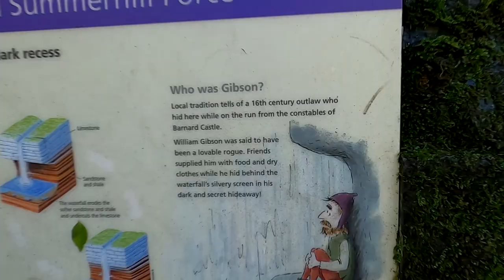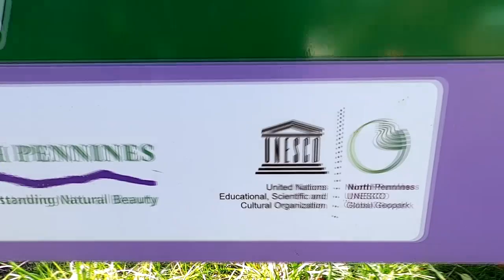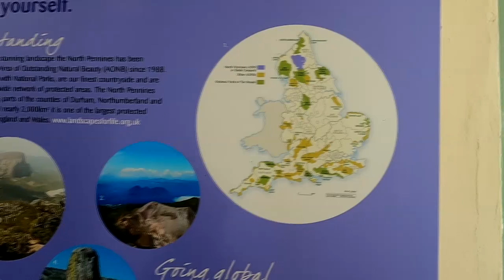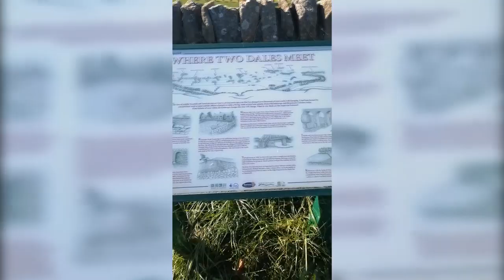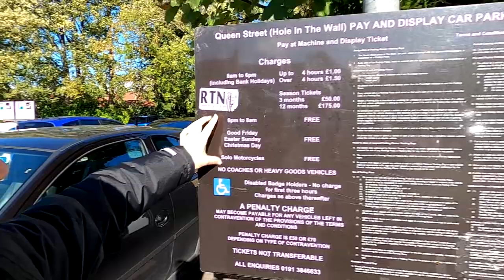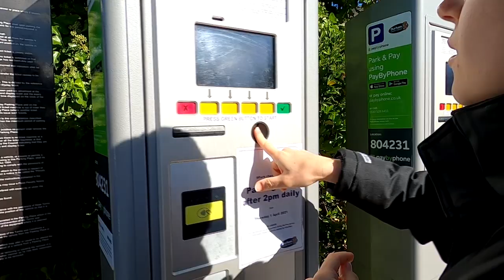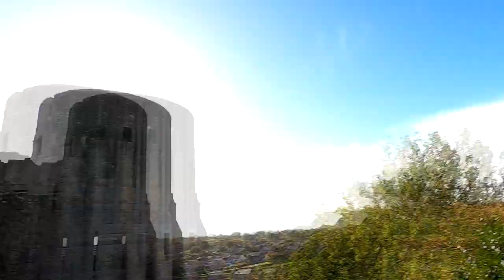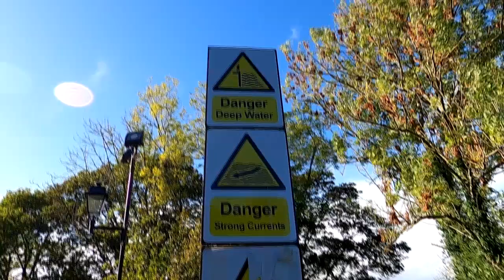MAIS UMA CIDADE, CHEGAMOS EM BARNARD CASTLE , ENTRAMOS NA Gibson's Cave UKASAL VIAGENS INGLATERRA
Nos nossos vídeos mostramos a realidade da vida na inglaterra, sem fingir que tudo é um paraiso de forma simples e descritiva, com muita informação sobre domumentação, vistos, casos e notícias que influênciam na vida de quem pretende sair do país ou viajar.
Também mostramos nossas viagens pela  Inglaterra, Euraopa e pelo mundo sempre com muitas dicas de como economizar viajando e tentando mostras o mais próximo da vidalocal compras e custo de vida em geral, dia a dia.

    ✔comente e compartilhe os videos